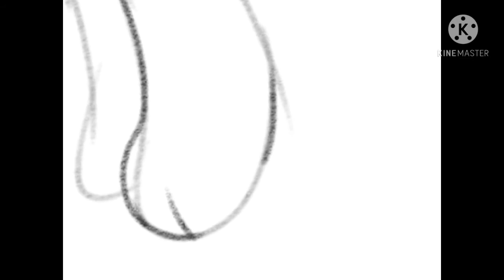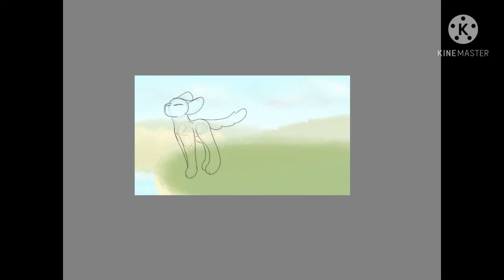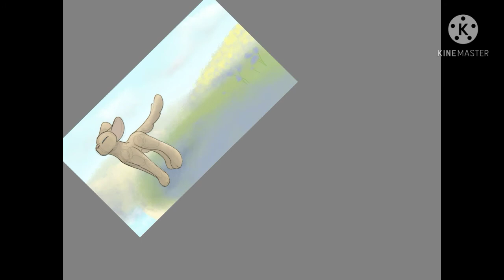Quick Cat Doodle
I was bored after taking my end of course test and I had just seen a baby bird die so I wasn't in the mood to be that productive today. (Technically this was yesterday because I'm trying to have a semi upload schedule  but eh)
Time:  1.5 hours
Apps: Autodesk Sketchbook, Kinemaster
Song: Bloom

I'm trying out some youtube algorithm stuff, idk how people do it tbh, they just put a bunch of key words in the description  and it sounds really dumb if you read it out loud. I'm kinda rambling so imma give it a try. Umm this is a drawing video about a cat, you may also read warrior cats which is a fantasy book series, it had dogs in it but it it mainly about cats and a lot of people make art about those cats like Blixemi, Moonkitti and other people who's names I can't spell, dont get them confused with dream smo artists like Sadist, idk who would but ok I've embarrassed myself enough for today, bye I'm probably never doing this again.